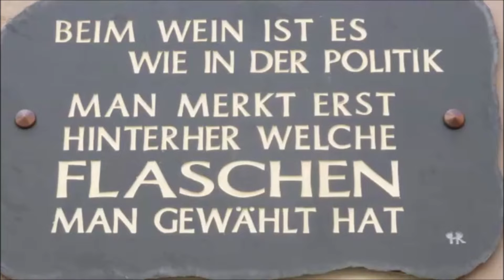DB Vereinbarte Debatte in Europa sichern, Territoriale Integration der Ukraine BM Annalena Baerbock